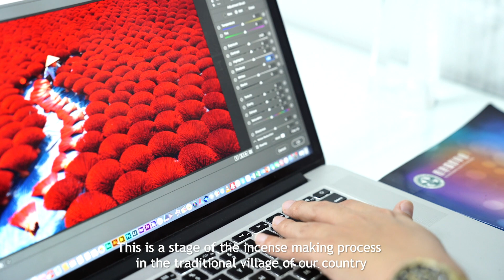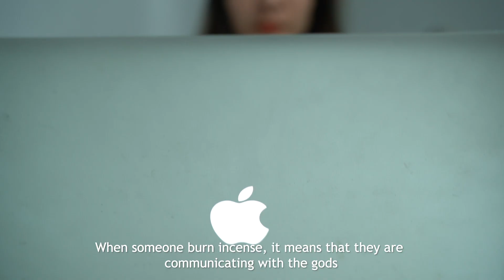AGORAawards Top 50: Khánh Phan @ptkhanhhvnh Vietnam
The world's 50 best photos of the year are out! The AGORAawards2019 contest has lasted 9 months and now it's your turn to vote for the best photo. One photographer will walk away with the grand prize of $25,000 and another with the recognition of the People's Choice Awards. Go to the app and cast your vote! The winner will be announced November 6th 2019.